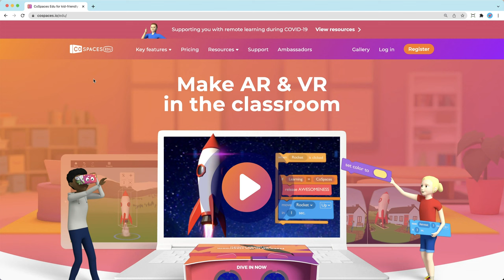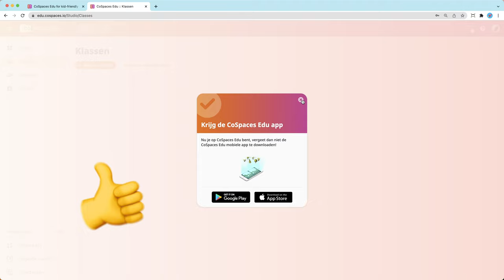CoSpaces account aanmaken | Programmeer een interactief verhaal | Extra video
Om een virtuele wereld in CoSpaces te bouwen heb je een account nodig. In deze video laat ik je zien hoe je een account kunt aanmaken.